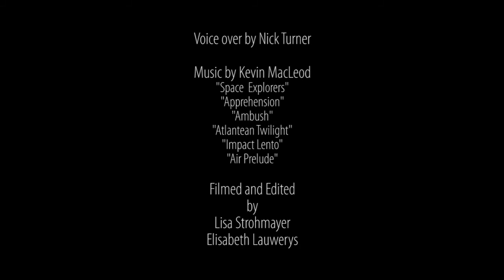Coral Suburbia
Lisa Strohmayer and I made this short film "Coral Suburbia" about marine life beyond the coral reef to enter a film festival. We got 2nd place in the 35th PAF Tachov underwater film festival. All HD footage has been filmed on Koh Tao, Thailand with a Sony EX1r and Gates housing and a Sony XR520 and Aquatica housing.